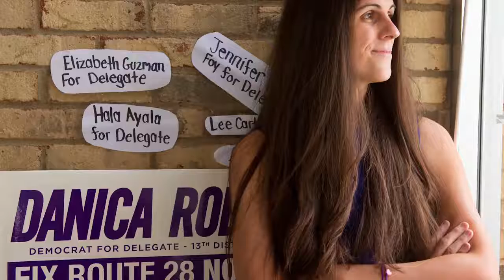Esau is showing he is the devil!! Transgender elected